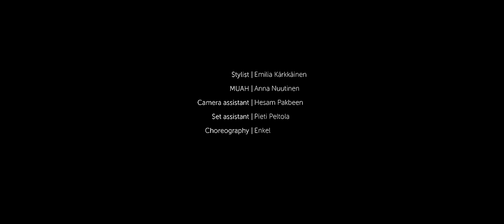ENKEL - Lempi-ihmisille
Composition: Leija Lautamaja

ENKEL:
Leija Lautamaja, melodeon
Miia Palomäki, melodeon
Maija Pokela, kantele
Iida Savolainen, viola

Director: Saara Mäntylä

Director of Photography: Esa Kapila

Post Production: Nikolett Kustos

Stylist: Emilia Kärkkäinen
MUAH: Anna Nuutinen
Camera assistant: Hesam Pakbeen
Set assistant: Pieti Peltola

Choreography: ENKEL

Butler:
Hugh Sheehan

Dancers:
Erika Hammarberg
Liina Lautamaja
Pieti Peltola
Konsta Savolainen
Hugh Sheehan
Paula Susitaival
Anna Valpuri

Special thanks to:
Hotel Klaus K, Tero Thynell & Staff
Valofirma The Light House Oy

Kirsimarja Koskinen
Vesa Laasanen
Victor Moye
Eero Mäntylä
Marjatta Mäntylä
Noora Mäntylä
Veera Mäntylä
Tuija Savolainen
Jimmy Träskelin